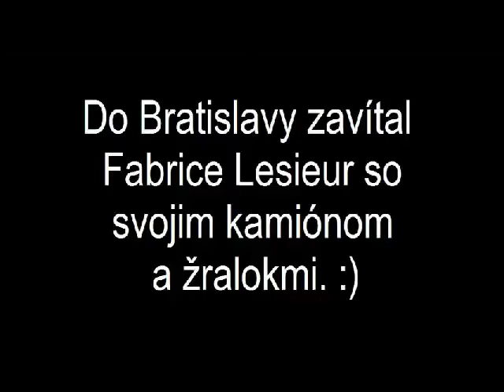VLOG!3-Žraloky v Bratislave (bez komentára)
VLOG!3-Žraloky v Bratislave
Žraloky v mobilnom akváriu
Objem akvária : 15.000 litrov morskej vody.
Rozmery mobilného akvária : dĺžka 7.00m, šírka 2.00m, výška 1.20m
TRIADON OBESUS -- ŽRALOK KORÁLOVÝ
GINGLYMOSTOMA CIRRATUM -- ŽRALOK FÚZATÝ
CARCHARHINUS MELANOPTERUS -- ŽRALOK ČIERNOPLUTVÝ
TRIAKIS SEMIFASCIATA -- ŽRALOK LEOPARDÍ
LIMULUS POLYPHEMUS - OSTROREP AMERICKÝ